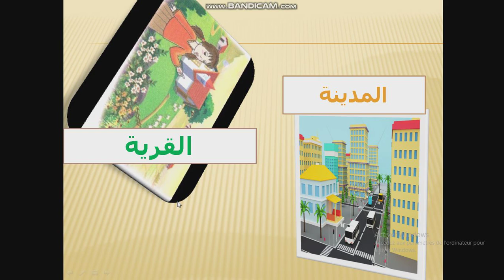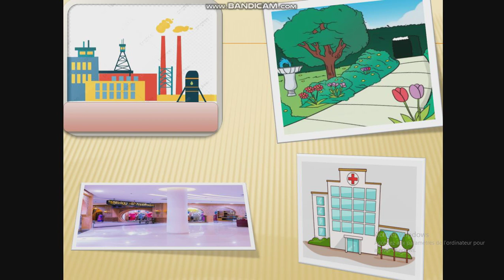الحكاية : كجمولة في المدينة